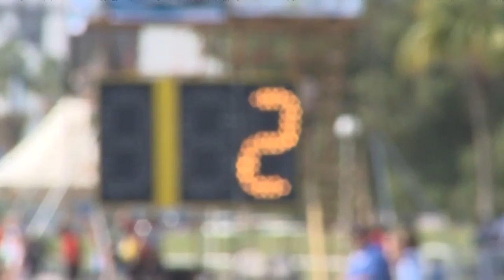2010 Oryx Cup UIM World Championship | Doha, Qatar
Full race broadcast of the 2010 Oryx Cup UIM World Championship in Doha, Qatar.